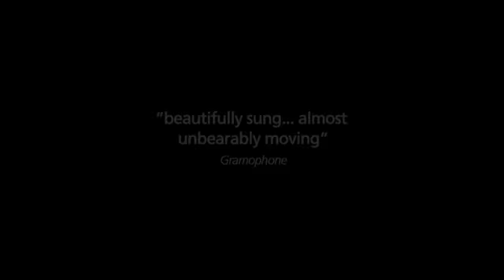The Full Monteverdi - Trailer 2008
Trailer for John La Bouchardières critically acclaimed debut film The Full Monteverdi, featuring leading vocal ensemble I Fagiolini.